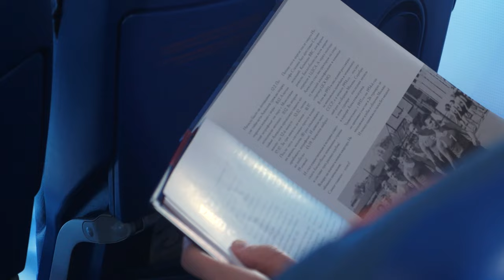CSKAVlog: Начало волжского круиза